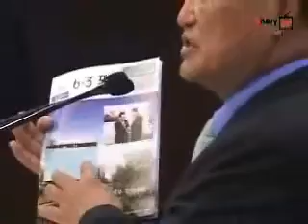"이명박은 하늘이 내려주신 분"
이원범 전 의원은 이 전 시장을 "우리의 상징이고, 대한민국의 미래"라고 소개했다. 이날 행사 진행 사회를 맡은 김춘화 한나라당 서울시당 홍보위원장도 "이명박 전 시장은 우리가 원하고 국민이 원하며, 하늘이 우리에게 보내주신 분"이라고 극찬했다.